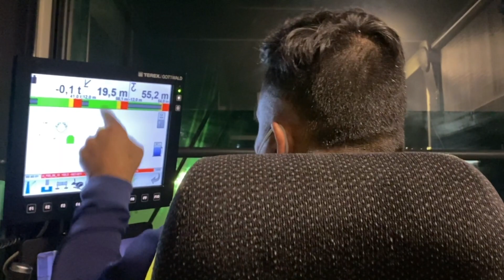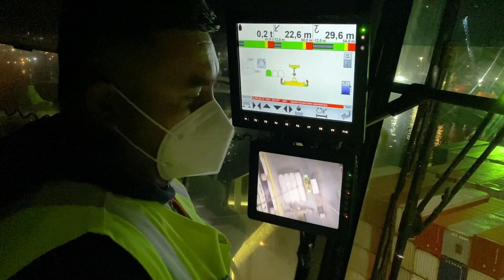UN TURNO CON: JUAN CARLOS MUÑOZ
“UN TURNO CON:” es una mini serie documental donde 3 trabajadores de TPA nos comparten como es un turno laboral con ellos, podremos conocer quiénes son los que están detrás de este esforzado trabajo, que desde Arica aporta al desarrollo de la Macro Región Andina.
En este segundo capítulo conoceremos el tercer turno de TPA junto a JUAN CARLOS MUÑOZ, un hombre que lleva más de 7 años trabajando como operador de grúa móvil.

¡Pronto último capítulo!